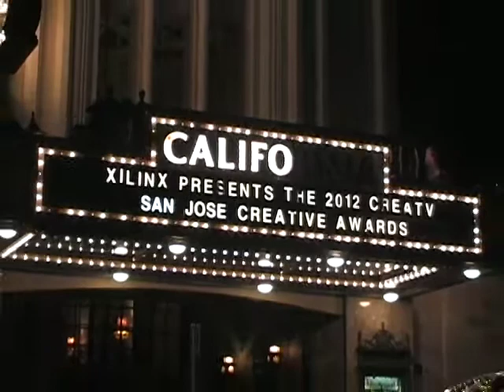Outlook Video wins 2012 CreaTiVe Award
Outlook Video #290 (Special Pride Edition) wins the 2012 CreaTiVe Award for CreaTV San Jose TV Series at January 5, 2013 at the California Theatre in San Jose. Outlook Video #290 can be seen in its entirety

The 2012 CreaTiVe Awards will be re-streamed on the Internet every Wednesday at 8pm PST and every Saturday at 7pm PST